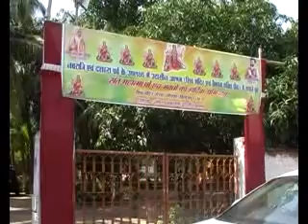Navratra Jyoti Kalash langar and Puja in Khadeswari Baba Durga Mandir BSP C.G.